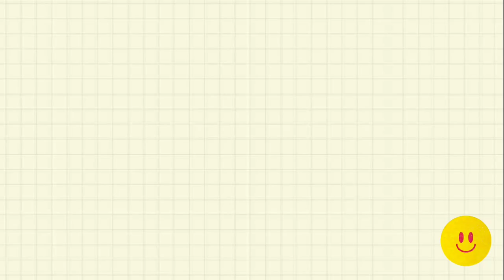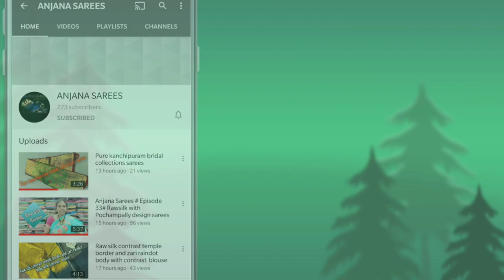Latest Collections Lenin with Kanchi Border| Kota digital sarees @ANJANA SAREES PH:7675855874